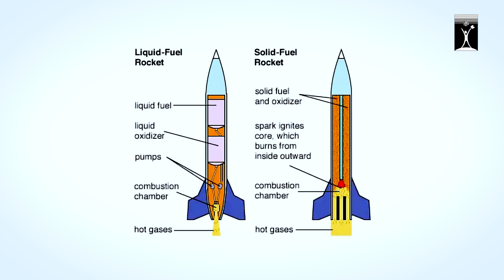റോക്കറ്റ് പ്രവർത്തിക്കുന്നതെങ്ങനെ? | Rocket Science- How Rockets Work | Prof. K. Pappootty | KSSP